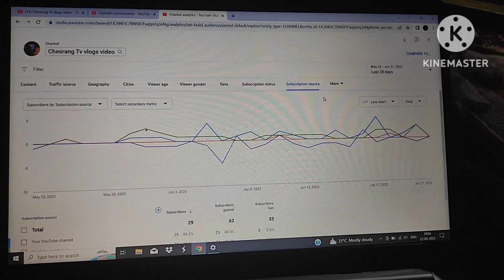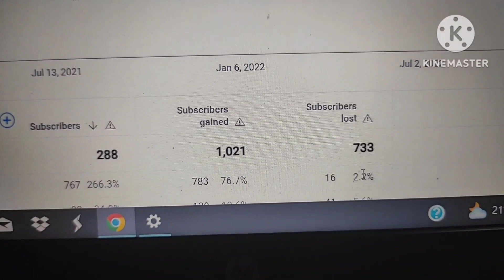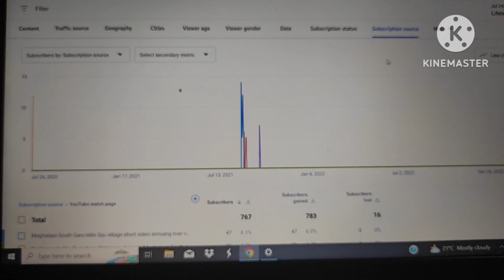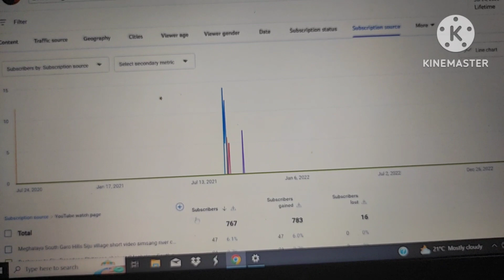Suscriber lost ong.a